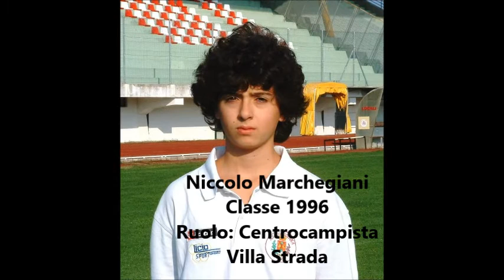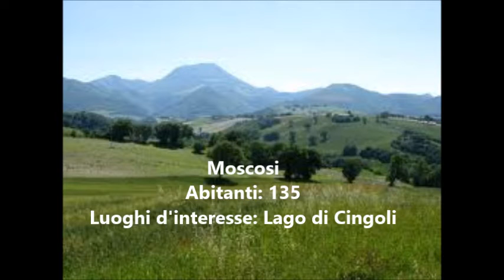Epperride-Villa Strada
Musica Cornamusa Famosa (Copyright appartiene ai proprietari della canzone)